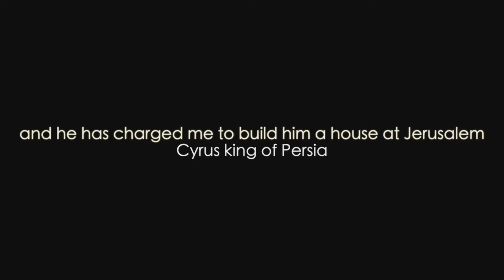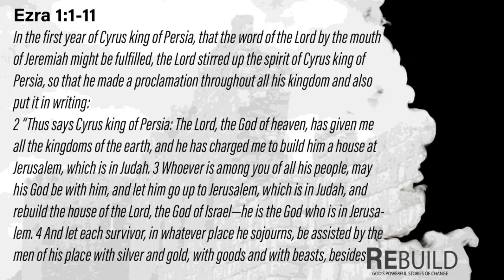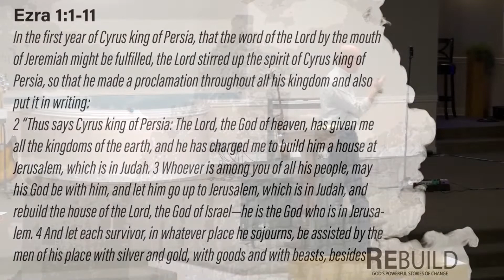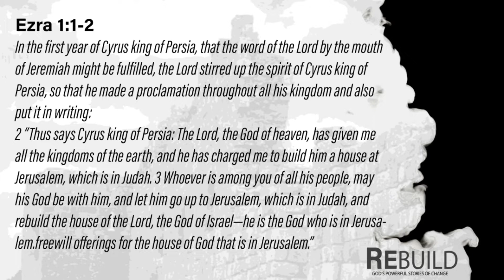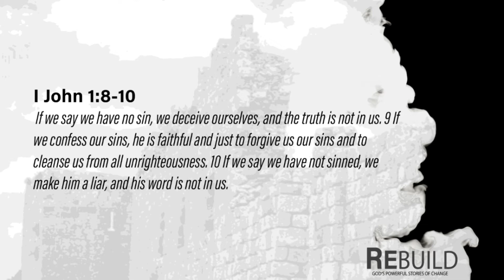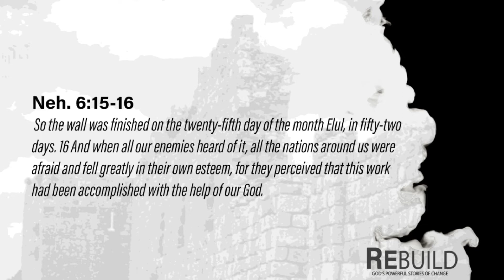RE-build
A lot of us find ourselves facing some big struggles today, squeezed financially by rising costs, underemployment, fears of a national recession – or even a depression. A housing market that has risen dramatically, stock market losses have taken big bites out of once-healthy retirement accounts, and credit that is much less friendly than it was even a few months back.

We call these “tough times” and while this term certainly applies to our finances it applies to some other, even more important, areas of life as well. Relationships can hit hard times, grief can leave a person in emotional ruins, and disease can attack with the fury of an armed enemy. The spiritual challenge is simple. If you face “lean times,” you’d better have a good foundation on which you can “lean.” By leaning on God Christ reminds us that we won’t just survive in lean times, we’ll thrive in tough times. We can find victory, even in an atmosphere of loss. Two old testament characters Ezra and Nehemiah provide the biblical background for this weeks story of Change, They depended on God as they led a people facing far more difficult circumstances to a point of great success. Success in their work, in their national identity, and in their new understanding of faith.